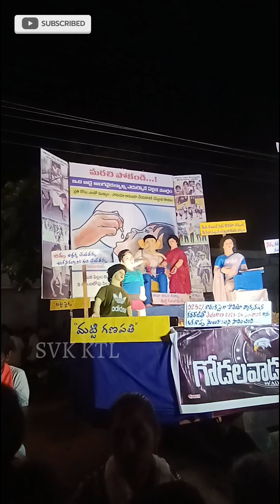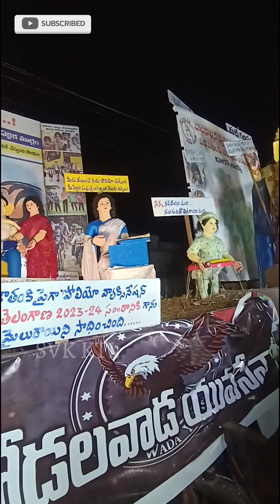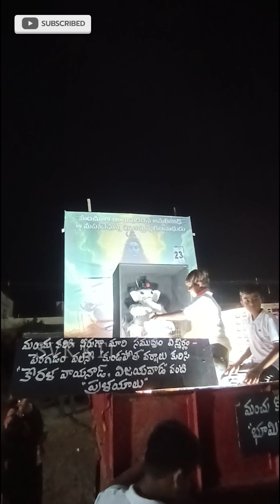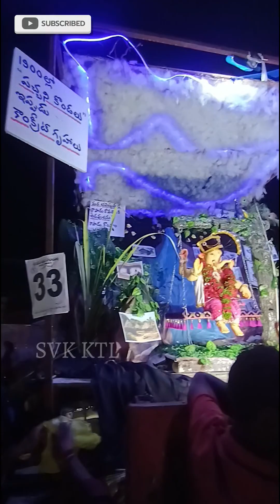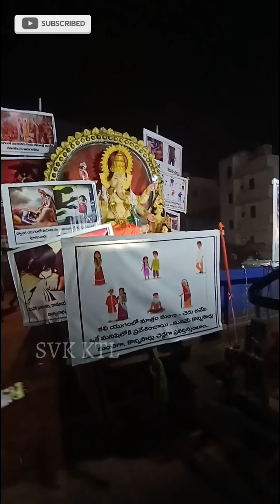korutla 👉ganesh visarjan 🎉 college grounds🎉👌decorations 2024 📸🕺prizes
Social media Link :

1) youtube ‎@svkktl

2) Face book ‎@svkktl

3) instagram ‎@svkktl

4) Face book page -1 ‎@svkktl

5) instagram -2 ‎@svkktl